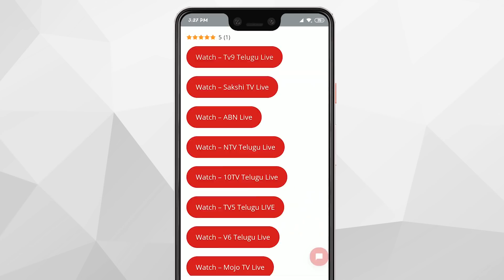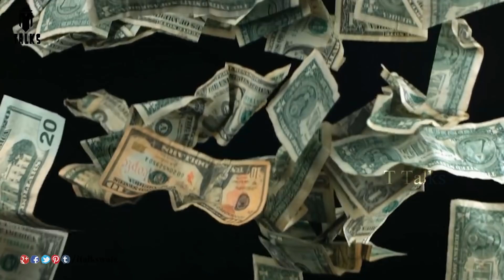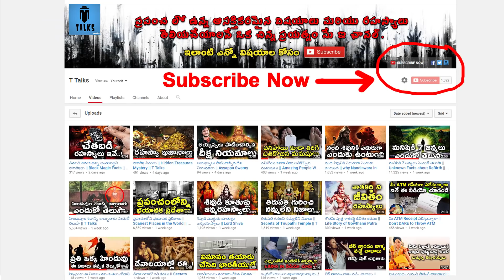KIDS WHO GOT IN TROUBLE BECAUSE OF VIDEO GAMES || T Talks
KIDS WHO GOT IN TROUBLE BECAUSE OF VIDEO GAMES / Real Life Deaths Caused By Video Games / KIDS Who Freaked Out Because Of VIDEO GAMES! /